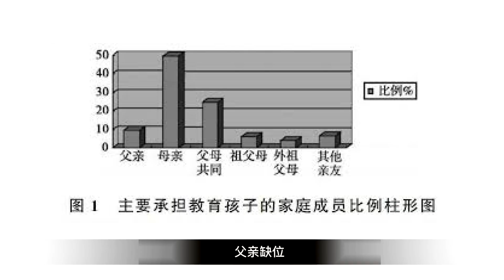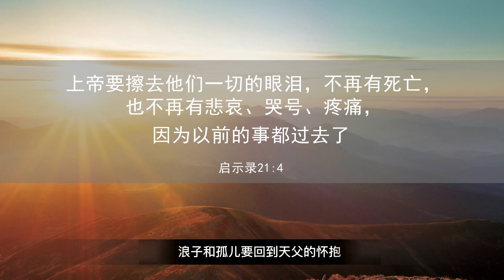父亲节：七句感言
父亲节，有七句话感动我。
1、今天社会的最大的悲剧是：父亲缺位。
2、今天人生最大的痛苦是：孤儿、浪子的痛苦。
3、今天中国最大的危机是：信仰危机——天人相隔、父子失和。
4、如果只有地上的父亲，我们终将成为孤儿；如果只有地上的盼望，人生终将绝望。
5、5000年最大的中国梦是什么？天人合一。
6、没有任何的成就，能够比美家庭的成功；没有任何的成功，能够弥补家庭的失败。
7、祝福并盼望：“父亲的心转向儿女，儿女的心转向父亲！”